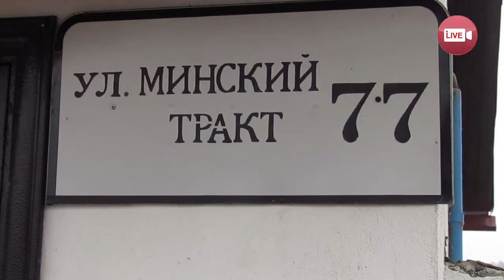Слонимский участок ДРСУ-191 встречает профессиональный праздник (2019)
накануне Дня дорожника интервью с мастером Слонимского ПУ ДРСУ-191 Людмилой Адамчик